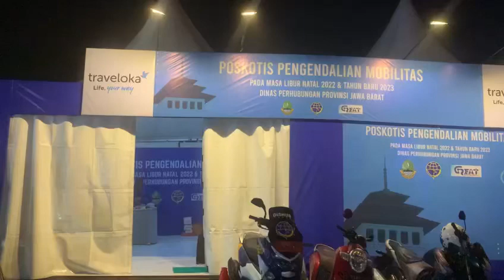situasi arus lalu lintas hari di poskotis Rindu Alam Puncak Kab. Bogor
situasi arus lalu lintas hari Minggu, 25 Desember 2022 pukul 19.00 WIB di poskotis Rindu Alam Puncak Kab. Bogor